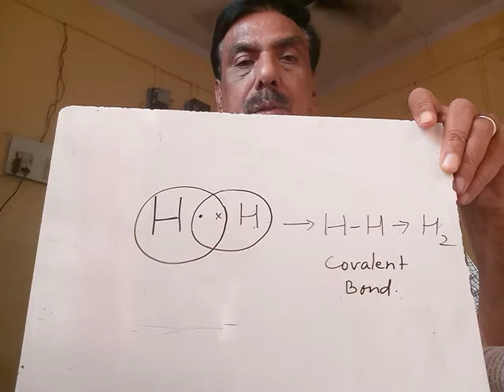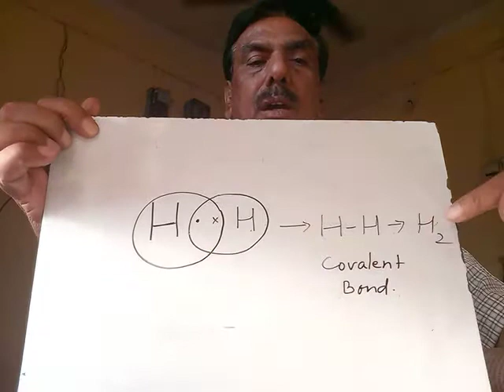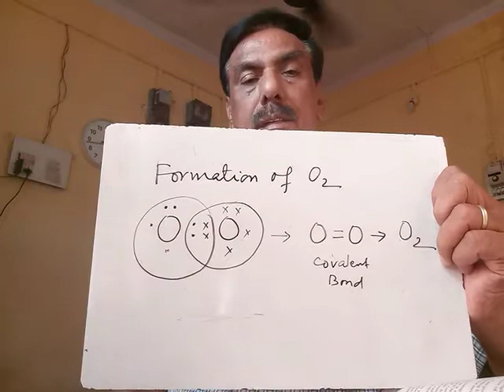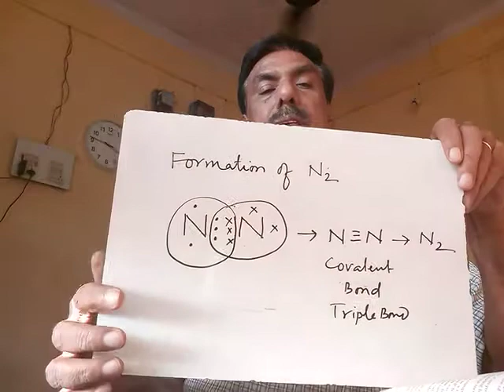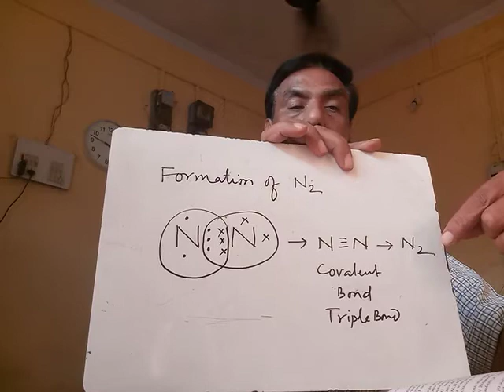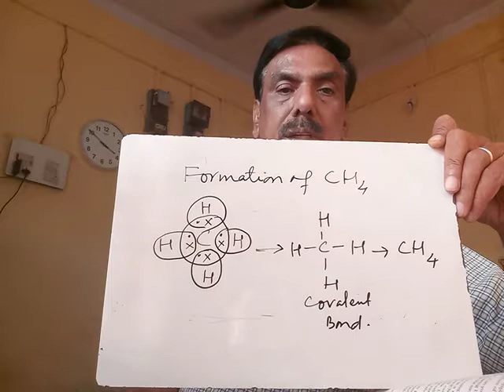30 November 2020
Std.10 CHEMISTRY S.Sharma
Covalent bonds